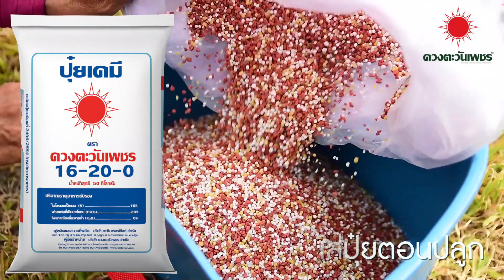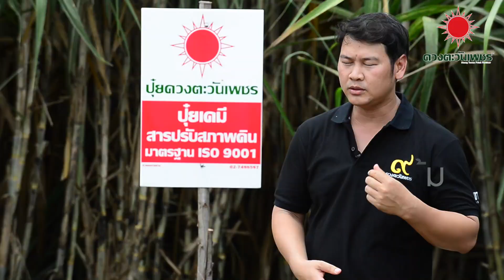ปุ๋ยอ้อยสูตรเพิ่มความหวาน เพิ่มค่า ccs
บริษัท ดวงตะวันเพชร จำกัด ผู้ผลิต,นำเข้าและจัดจำหน่าย
ปุ๋ยเคมี,ปุ๋ยเคมีธาตุรองเสริม,สารปรับปรุงดิน,แม่ปุ๋ย,ปุ๋ยไฮโดรโปนิกส์
คุณภาพสูง มาตรฐานการผลิต ระดับ ISO:9001 มีหลากหลายสูตร ครอบคลุม ทุกการเกษตร รวมถึงอาหารเสริม และยารักษาโรคพืช
ต่างๆ พร้อมนักวิชาการให้คำปรึกษาในการเพาะปลูกพืช อย่างถูกวิธี

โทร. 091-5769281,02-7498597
Inbox : m.me/dtwpgroup
ดูข้อมูลสินค้าเพิ่มเติม
ดูผลตอบรับในการใช้สูตรต่างๆ